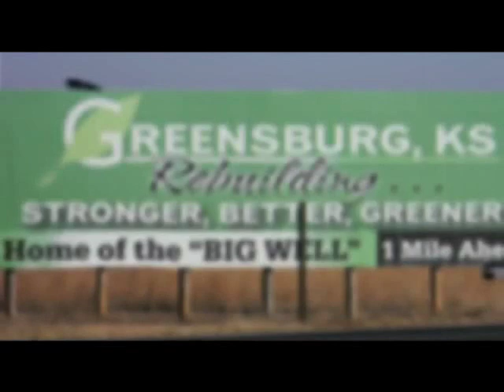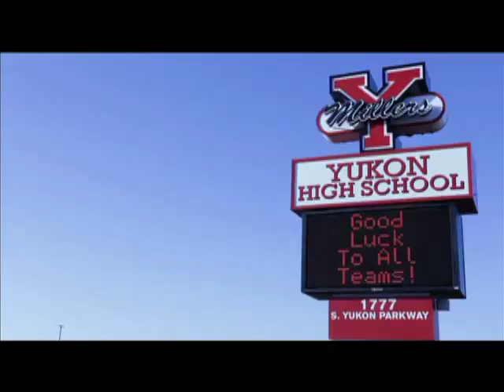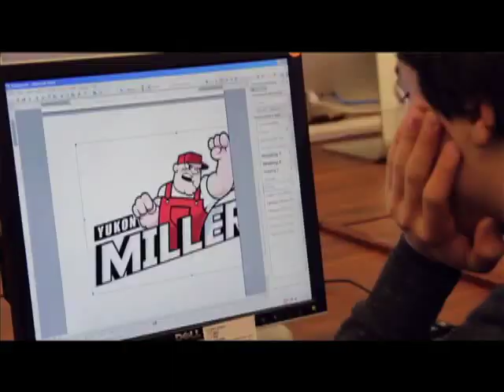The Balancing Act - Full Segment feat. Virco on Lifetime Television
In this segment we meet with Zoe Mailloux, Executive Director of Education & Research at Pediatric Therapy Network and expert Ken Griffith to discuss how to redefine schools for the 21st Century with Virco furniture!